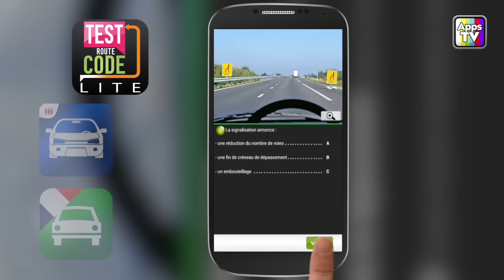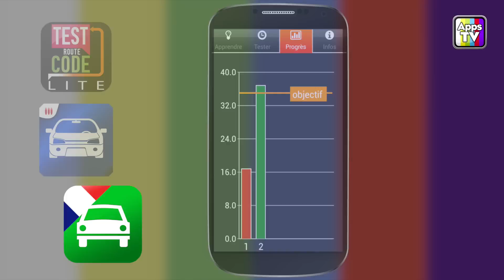Le TOP 3 - Les applications pour réusir le code de la route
Avec les applications Test Code Route Lite, Code de la route à la carte et iThéorie France, vous l'aurez compris, la route n'aura plus aucun secret pour vous ! Découvrez comment, à travers ces trois applications, vous réussirez à obtenir votre permis de conduire haut la main.

1 - Test Code Route Lite
2 - Code de la route à la carte
3 - iThéorie France